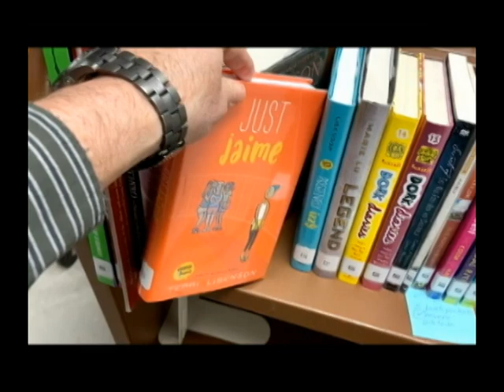Quah Feb 4 final